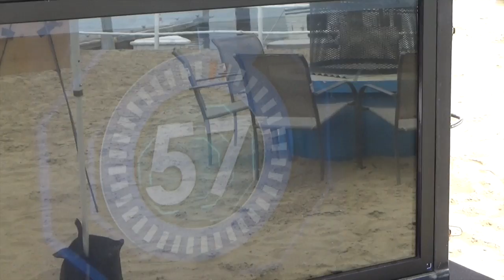Minute To Win It